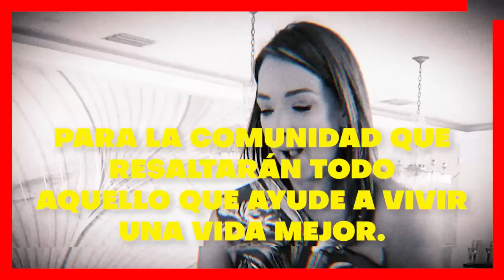🫢🔥 𝗗𝗘𝗝𝗢 𝗟𝗔 𝗦𝗢𝗟𝗧𝗘𝗥𝗜𝗔...! Adamari Lopez 𝗣𝗥𝗘𝗦𝗘𝗡𝗧𝗔 𝗢𝗙𝗜𝗖𝗜𝗔𝗟𝗠𝗘𝗡𝗧𝗘 a Su Nuevo Novio⛔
Adamari Lopez Presenta a Su Nuevo Novio Oficial.

 BIENVENIDOS!!!
chismes de farandula
escandalos
De primera mano
noticias
famosos mexicanos
mexico
el gordo y la flaca
estados unidos
farandula 2021
entretenimiento
farandula mexicana
chismes de famosos 2022
ventaneando
famosos
un nuevo dia
espectaculo
Hoy